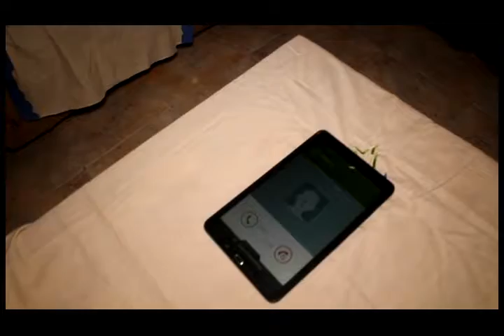DAU LANDOA PART 1